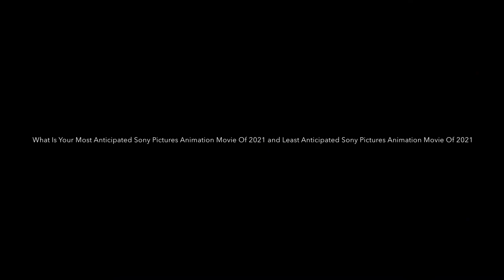Question #1632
Most Anticipated: Vivo
Least Anticipated: Hotel Transylvania 4